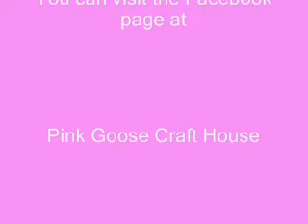Alcohol Ink leaf and flower tutorial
Colouring of die-cuts using alcohol inks and clear embossing powder